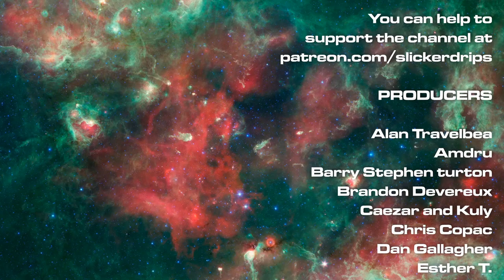Tapestry: Fantasies & Futures - Solo Playthrough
Returning to Tapestry to check out its final expansion!